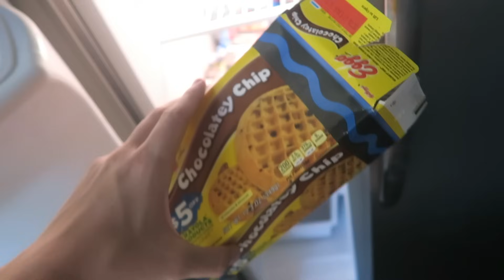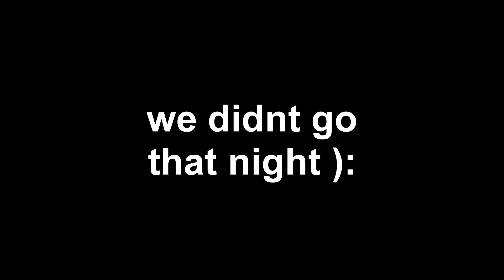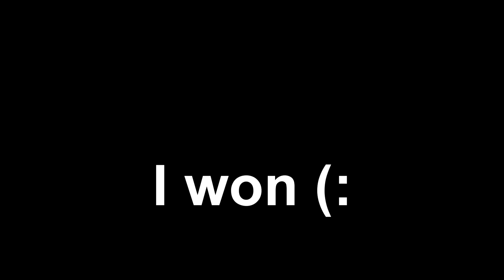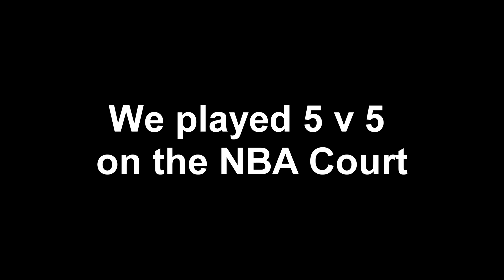PLAYING BASKETBALL ON AN NBA COURT!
I got to play basketball with a bunch of other youtubers In Chicago!